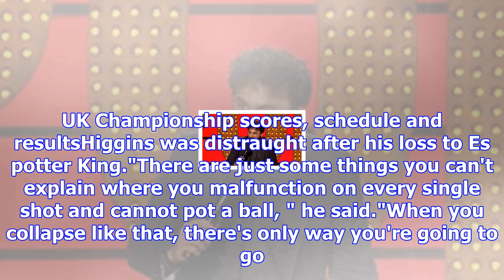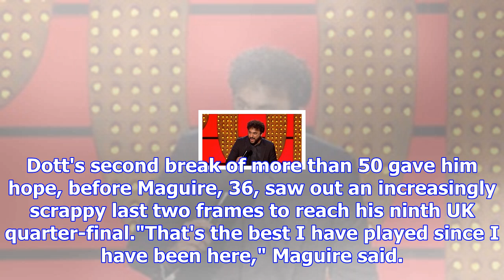Uk snooker championship 2017: mark king beats john higgins, maguire knocks out dott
King comeback defeats Higgins - 5 Best Shots 2017 UK ChampionshipDate: 28 Nov-10 Dec Venue: York Bar...